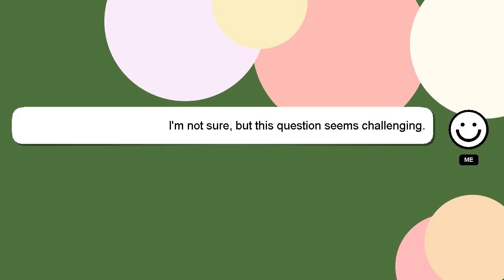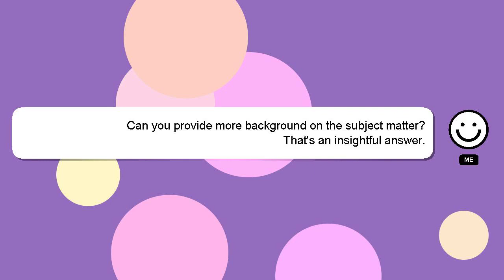How to not fall out of turns?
Allow me to introduce myself briefly, Greetings, my name is Delphi. Allow me to provide support in answering your questions. - How to not fall out of turns?

If you have specific questions that need answers, please don't hesitate to comment or chat with me. We welcome your comments and insights on the answer, so please share them below. Your answer will be recognized and appreciated, and I will 'heart' it to show my appreciation.

*2 What we are experimenting :*